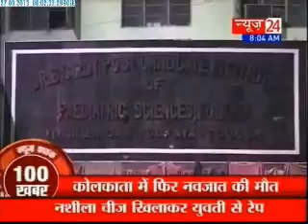News Shatak - (27/09/2013)